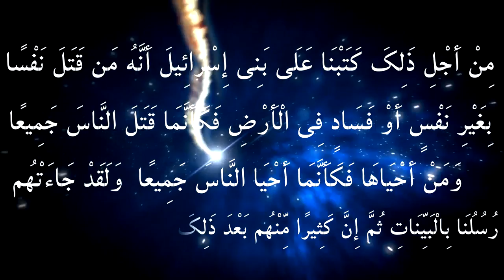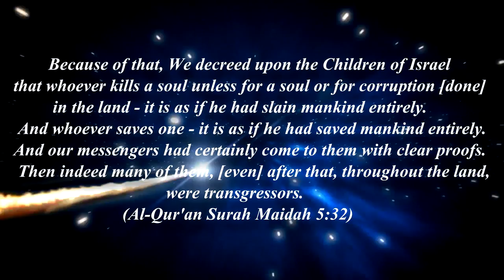Seminar: Musalmaan Dunya Yahoodiyon Ke Shikanje Me: Hasnain Khan [Part 1]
1) 9/11, Is Century ka sab se bada jhut, Aur Iske Zimmedaar kaun?
2) Ek ke Baad Ek Muslim Dunya Par Hamle, Jhutte Bahano ki Bunyaad par
3) "Greater Israel" ka Mansuba, Middle East Me Fasaad
4) Salamati Council (UNO) ki Munafiqat
5) Firqawarana Fasaad, Yahoodiyoon ki Saazishm Aur Ummat Ki Nadaani
!!Insaniyat ke Asal Dushman Ke Napaak Irade honge Benaqaab!!
Seminar: "Musalmaan Dunya, Yahoodiyon Ke Shikanje me"
Speakers:
Pathan Hasnainkhan
Moinuddin Ibn Nasrullah